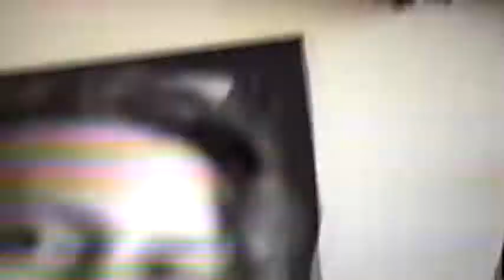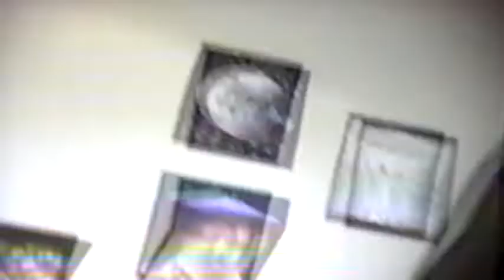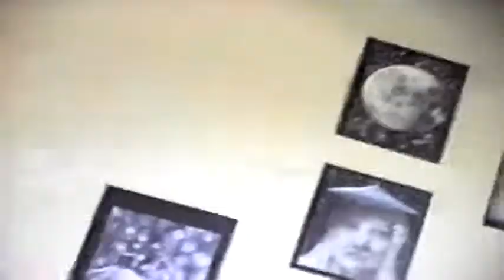1994 Prestons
Living with Preston
(thank you for the memories.  Sorry we were so intrusive).
 Beach